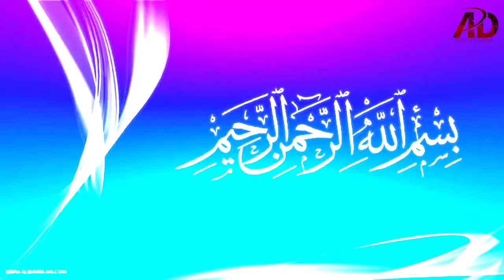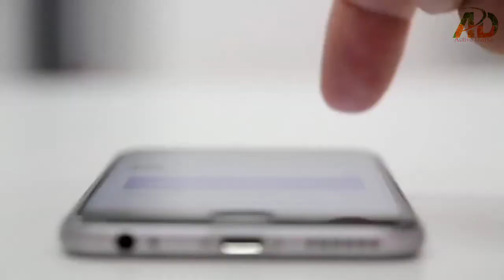Top 5 Greatest Magic Trick Reaveled | پانچ بڑے جادو اور ان کی حقیقت | Magic Tricks Reavled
Top 5 Greatest Magic Trick Reaveled | پانچ بڑے جادو اور ان کی حقیقت
We all love watching majic tricks be it own tv showsor in real life our childhood always be amazed by the amazing magic tricks that magicion show us after seeing their incrabidle magic tricks we always wonder how magicion do these magics.impossible magic trick that cannot be done in real life so in today's vedios we are showing some of the greatest magic tricks and travel their secret to you.so that watch till end.

Copyright disclamer
 . . . . . . . . . . . . . . .Under section 107 of the copyright act 1976 allwance is made for "Fair use" for purposes such as criticism,comment,news,reporting, teaching,scholarship,and research,fare use is a premitted by copyright statue that might otherwise be infrining,Non profit,educational or personal use tips the balqnce is favour use. To report or illustrate a newsworthy event or matter of general interest. Editorial uses do not typically require a model or property release